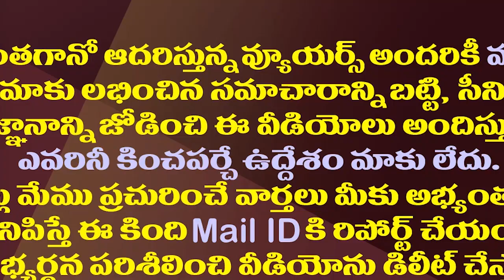ఆసుపత్రిలో రోజా..ఇంతకీ వైసీపీ ఫైర్ బ్రాండ్ కు ఏమైంది?| YSRCP MLA RK Roja Admitted In Hospital